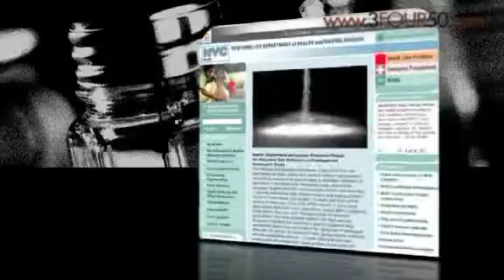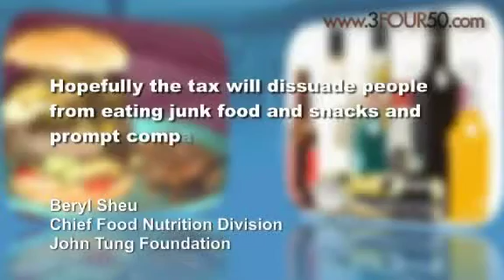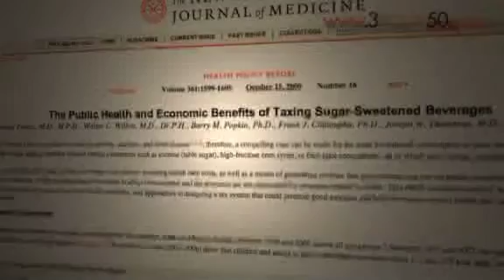3FOUR50 News 22nd January 2010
This weeks news takes a look at the National Salt Reduction Initiative campaign in New York launched by Mayor Michael Bloomberg. Also in the news, the worlds first tax on junk food is being debated in Taiwan.